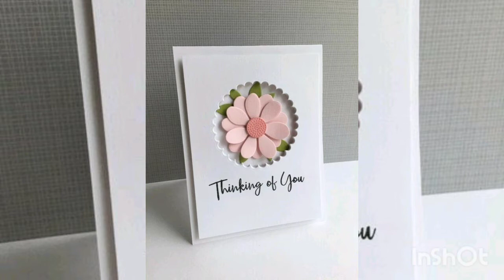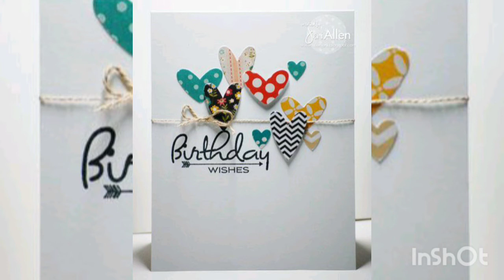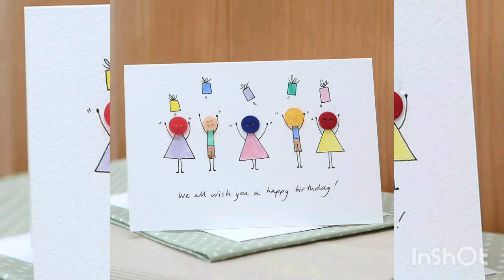Simple and beautiful handmade card ideas|| simple cards||birthday cards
Hand-made card ideas